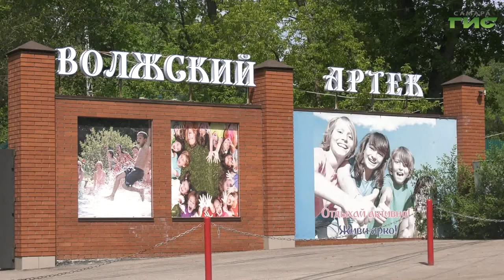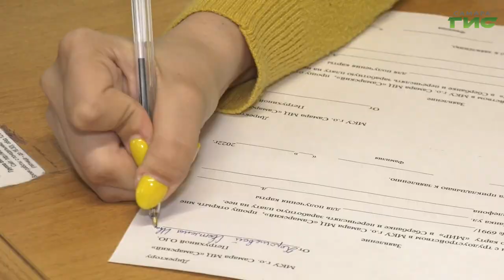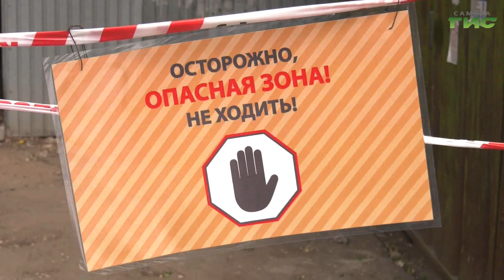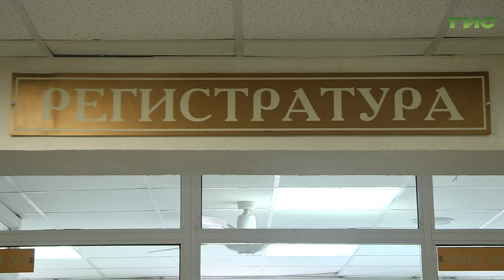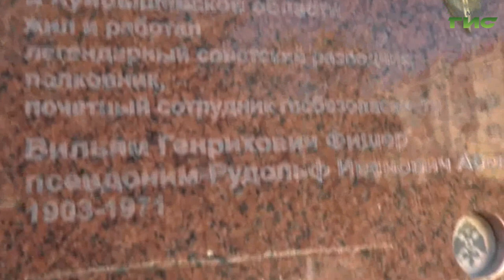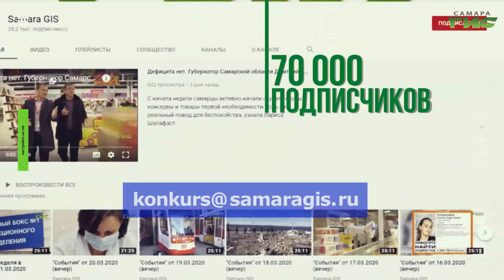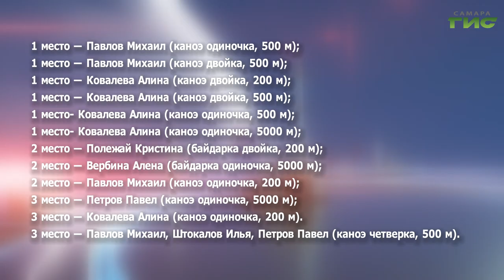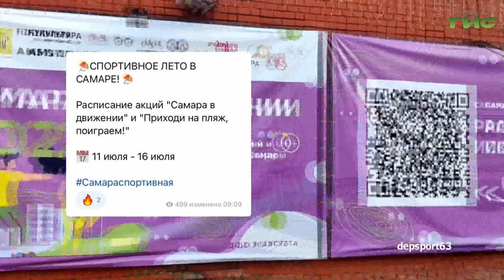"События" от 11.07.2022 (вечер)